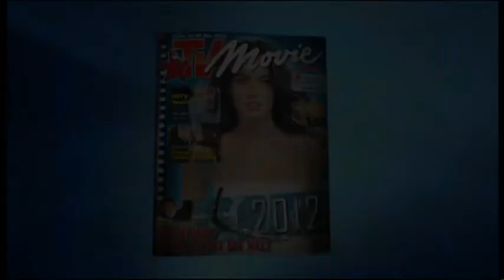Trailer - 20091103 - RTL HD (GER)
Trailer of RTL HD which started on the 1st November German Language (Astra 19,2° E)